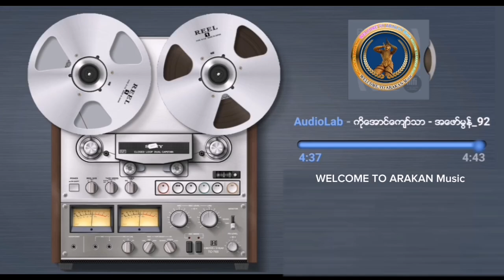Title--အေဖာ္မြန္ / ေတးဆို။ ကိုေအာင္ေက်ာ္သာ